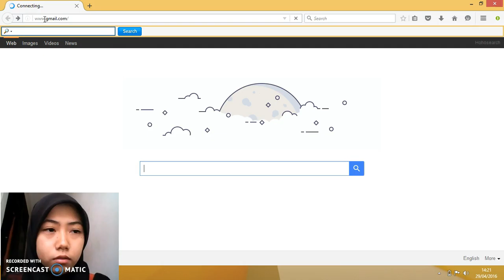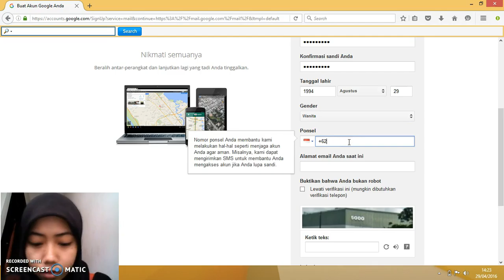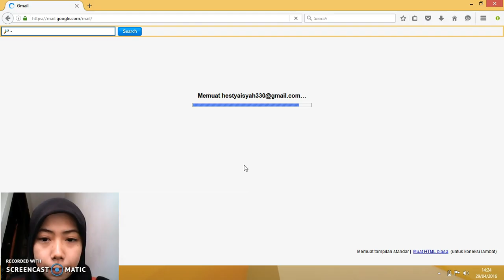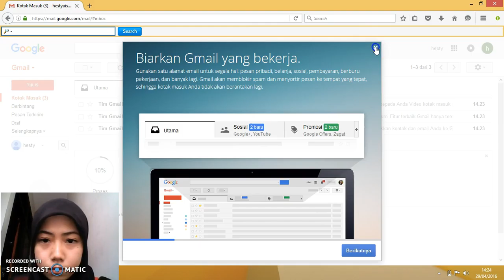Tutorial Membuat Account Gmail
Nama : Hesty Aisyah
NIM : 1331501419